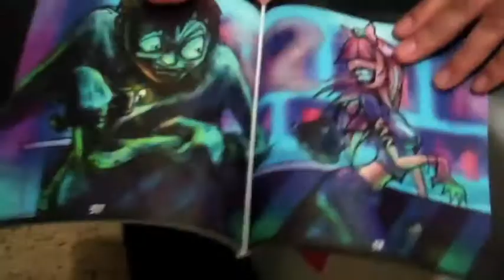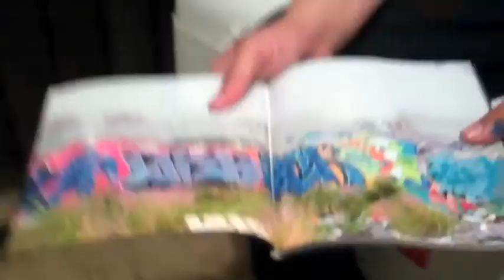Shaun KASL Singer Interview for Sick book release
Interview with street artist Shaun KASL Singer at the Hive Gallery in downtown Los Angeles on the night of the Sick book release for Ink Pen Mutations. Special appearance by sexy Ave Rose being body painted by KASL.

Published by "Mother" a.k.a. Ave Rose of Ink Pen Mutations

Footage and editing by Treiops using the Rubber Band Cam